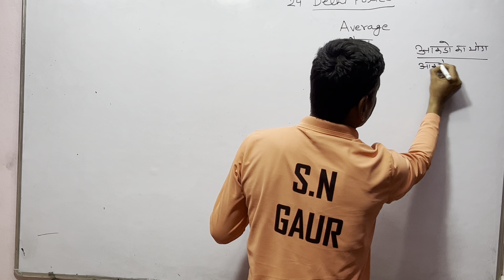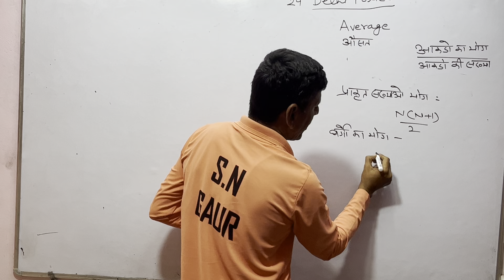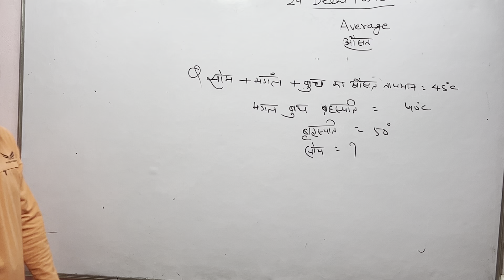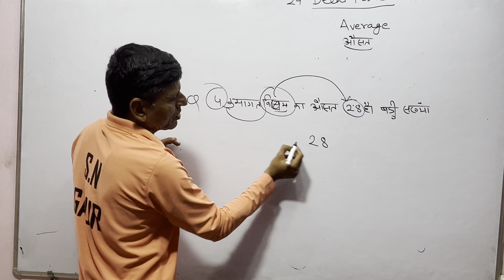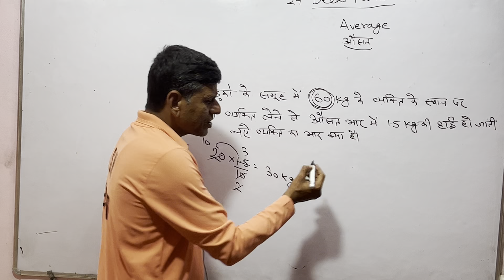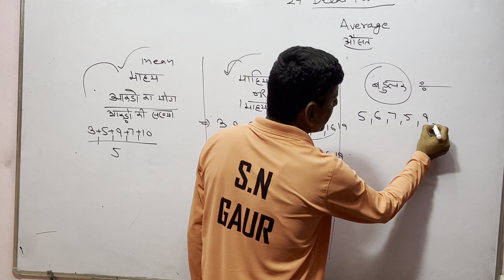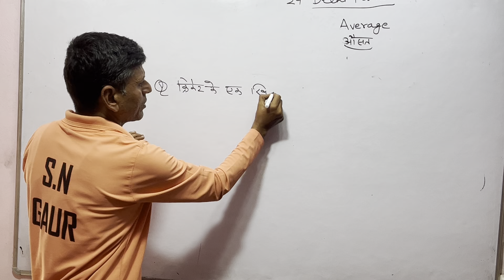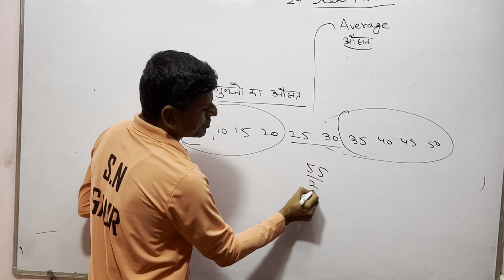#24 Delhi Police 2023 Mathmatics || Average || By SN GAUR